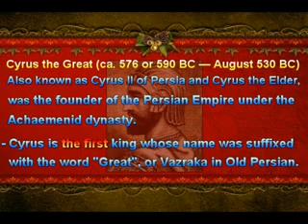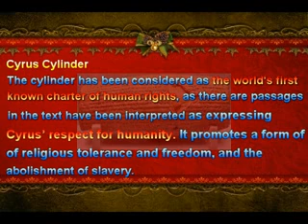Persian Rap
an answer to the movie 300